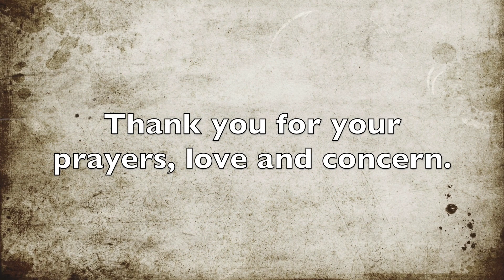Update on therealBRITSofNY + Prayers, Love and Concern for Our Friends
Checks can be mailed to:
Suzanne Light

Thanks to all of you in advance for your prayers, love and concern.